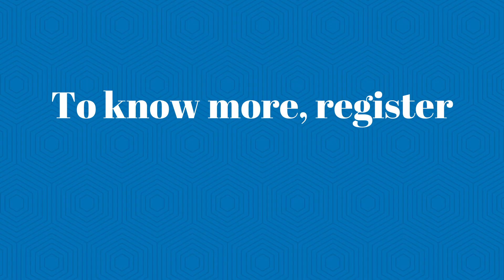Meet me, Margarita and learn why I started a digital business and what I like the most about it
Hello dear friends and followers,⭐⭐⭐
Today I start a series of videos presenting people from my business community.
Meet me and learn why I started a digital business and what I like the most about it.❤❤❤👉
to learn how you can also start your own digital business to achieve your own goals.